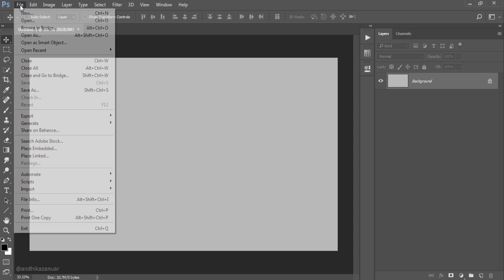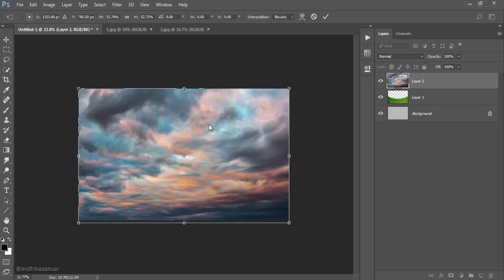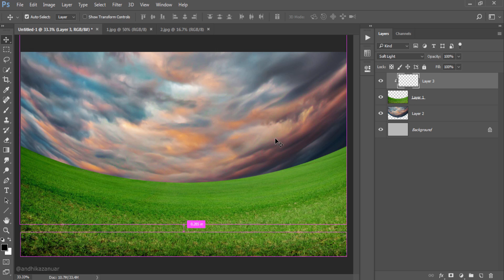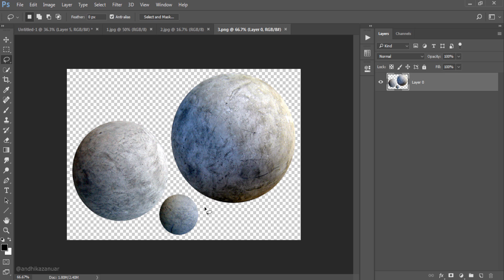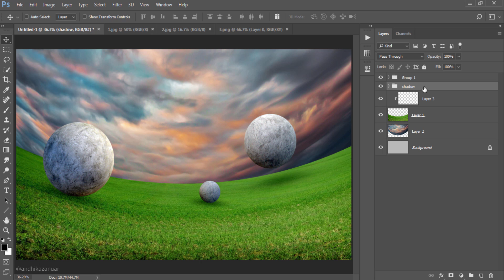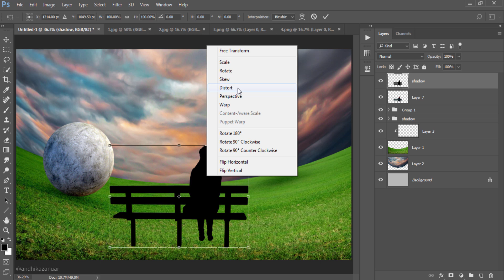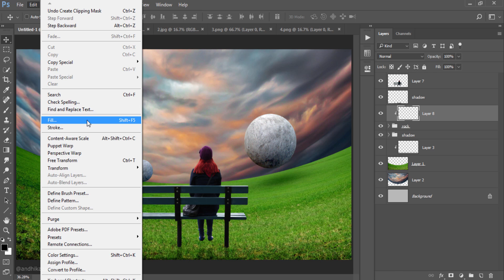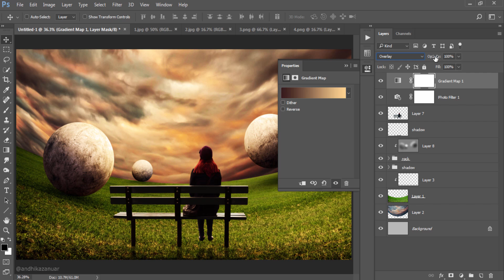Create Warp Style Background - Photoshop Manipulation Tutorial